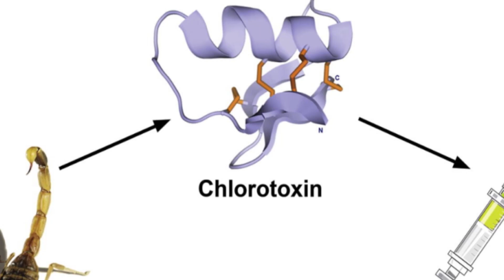🔴Top 5 Most Expensive Liquids in The World🔴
Number 5. Chanel Number 5
When it comes to perfume, there is nothing more legendary than Chanel Number 5, especially among women. It is one of the perfumes that have the most widespread recognition throughout the entire planet. It is essential not to forget that it is also the most costly, coming in at $26,000 per gallon.

Number 4. Horseshoe Crab Blood
The horseshoe crab’s blood is an essential resource in the medicine industry. It is one of a kind in more ways than one, including its distinctive blue hue and its capacity to detect even trace amounts of bacterial contamination. Blood from horseshoe crabs has been shown to have a unique amebocyte, isolated for use in FDA research. It is available at a whopping cost of $15,850 per litre.

Number 3. Cobra Venom
potential to be used as a cure for chronic pain, is one of the reasons why it costs so much.Another reason is the risk involved in handling a reptile that is capable of killing an elephant. In addition, it can be utilized as a therapy for breast cancer.The price per gallon is almost $153,000.